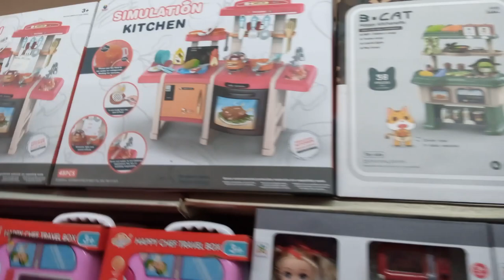IDEES DE DECORATION DE NOEL A ACHETER POUR UNE MAMAN SUR BUDGET /NOEL 2021 AU CAMEROUN / HAUL DECO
REPOST

Hello,
Je reviens dans cette vidéo te présenter quelques idées de décoration de Noël que tu peux acheter chez toi pour décorer ta maison pour Noel 2021
Restes jusqu’à la fin pour ne rien louper
IDEES DE DECORATION DE NOEL A ACHETER POUR UNE MAMAN SUR BUDGET /NOEL 2021 AU CAMEROUN
Autre vidéo

Trouves moi au quotidien sur :
Musique utilisée : Afro Muzic Free music libre de droit